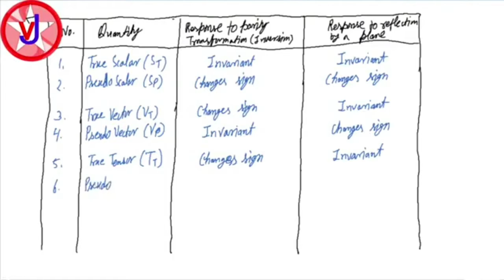BSc 1 Sem 1 II Part 1.4 II Operations between True and Pseudo Quantities